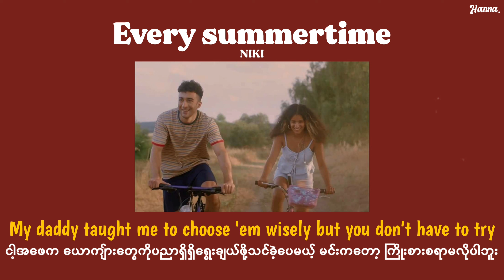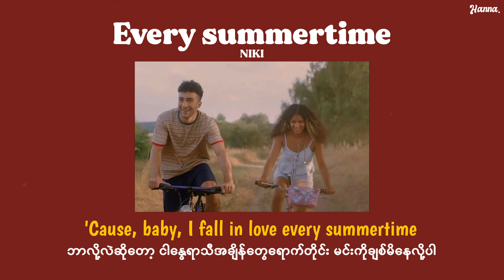[MMSUB] Every Summertime - NIKI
Follow NIKI

Every Summertime - NIKI (Myanmar Subtitles)

(Lyrics video and translated by Hanna)

- Give proper credit if using audio in any other social media -